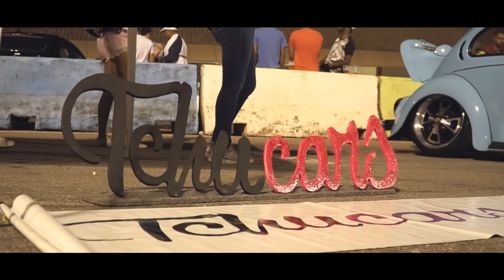SIM É DE MENINA CÊ ACREDITA? FUSCA BÁRBARA TCHUCARS - 7008FILMS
Matéria realizada no evento Show Car Festival no Mega Space - MG
O canal 7008films tem o patrocínio oficial:
Connect Parts A maior loja virtual de som e acessórios automotivos da América latina, acesse e confira.
Alltak adesivos para envelopamento automotivo
seu carro com seu estilo